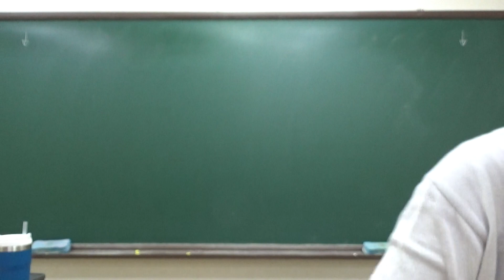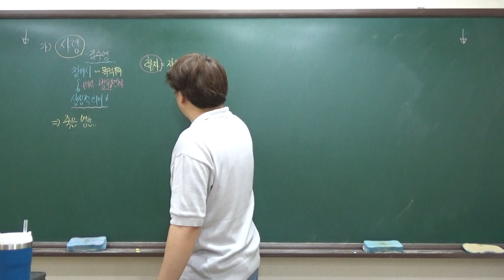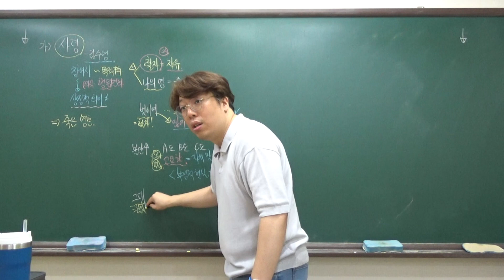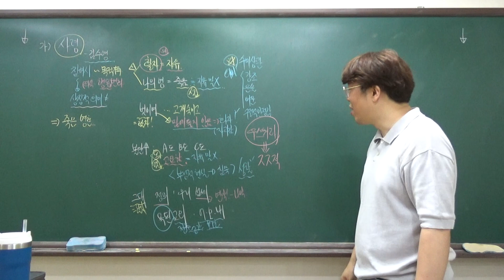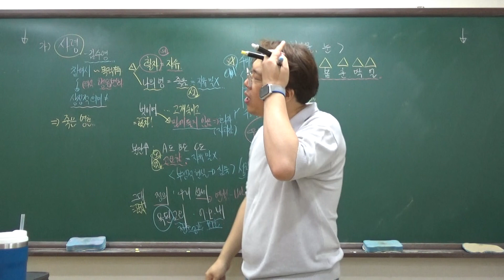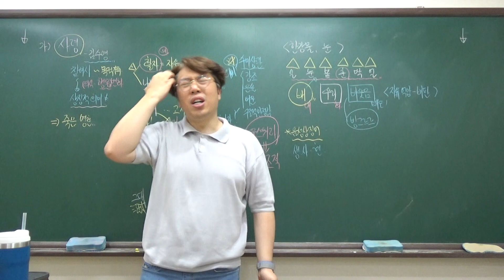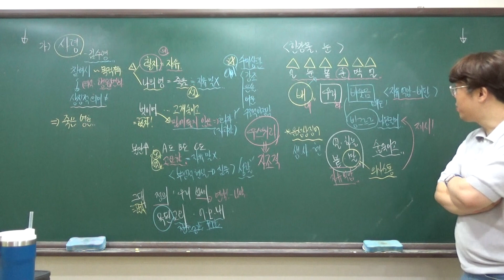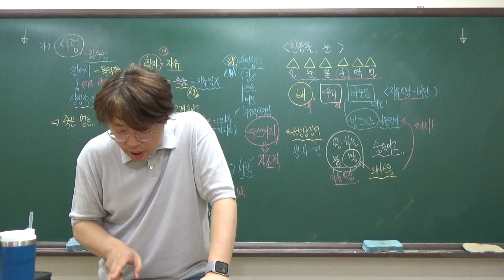정시집중반 230729_02_문학 '사령 한강물 얼고 눈이 내린 날'